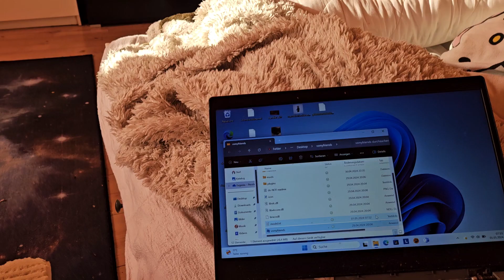I modding fnf